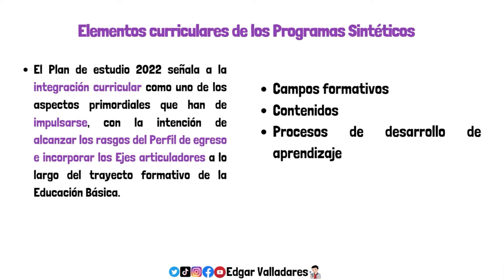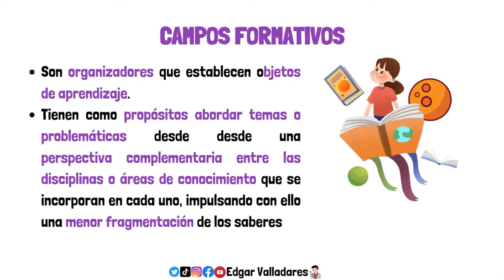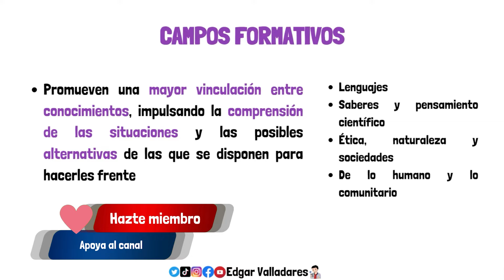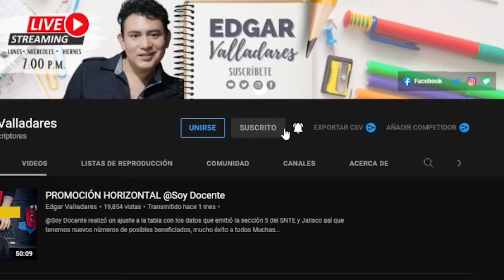ANEXO DEL ACUERDO 08/08/23 ELEMENTOS CURRICULARES DE LOS PROGRAMAS SINTÉTICOS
A lo largo de este video se analiza el acuerdo  08/08/23 en específico los elementos curriculares de los programas sintéticos .¿qué son los campos formativos?, ¿qué son los contenidos?, ¿qué son los pda?.